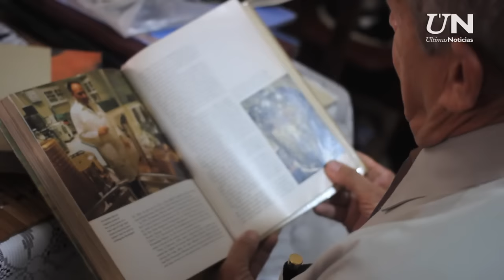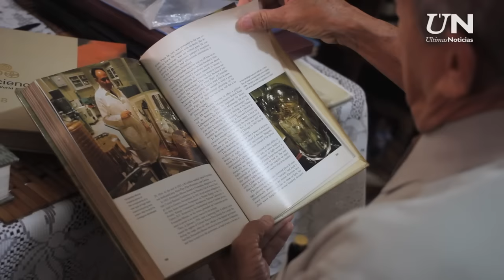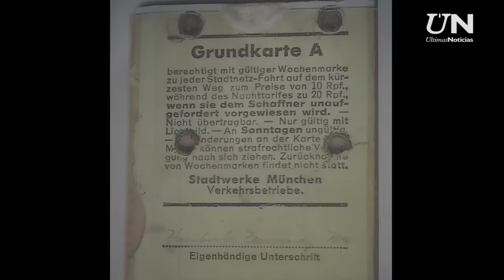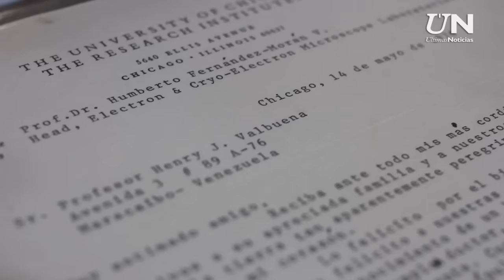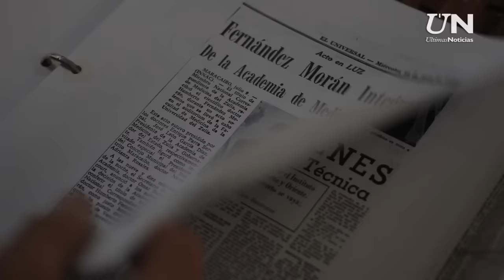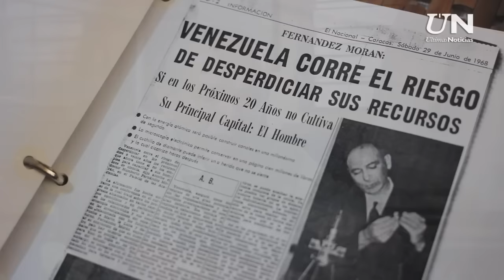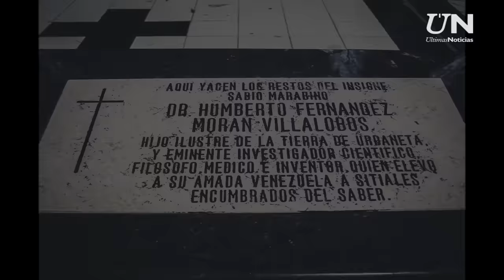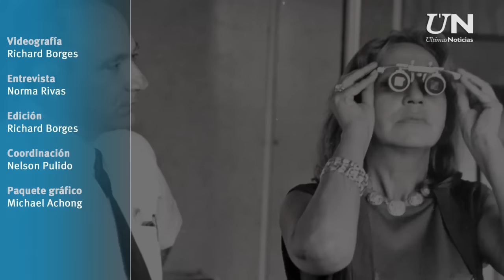Dr. Humberto Fernández Morán: Inventor del bisturí de diamante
Humberto Fernández Morán (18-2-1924 / 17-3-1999) médico y reconocido científico venezolano en el campo de las ciencias físicas y biológicas que recibió en 1967 el premio John Scott por su invento, el bisturí de diamante de 1955.  Es el primer y único venezolano en ingresar a la NASA (National Aeronautics and Space Administration), CONTRATADO EN  1970 es contratado por la NASA para trabajar en el proyecto Apolo en el campo del análisis físico-químico de las rocas lunares